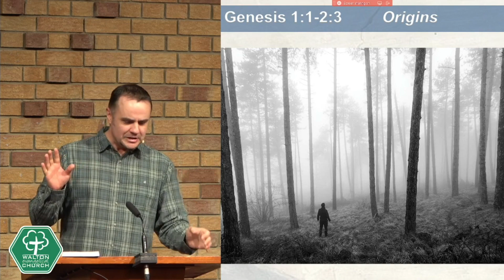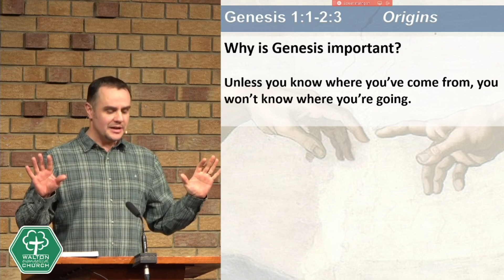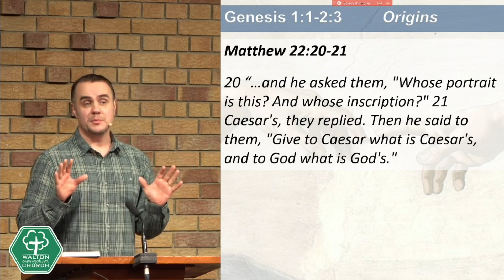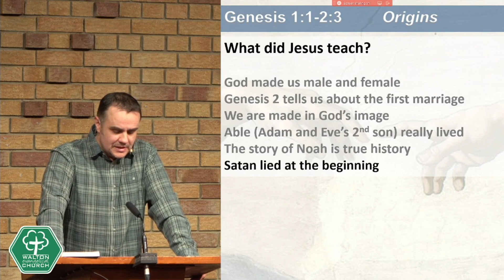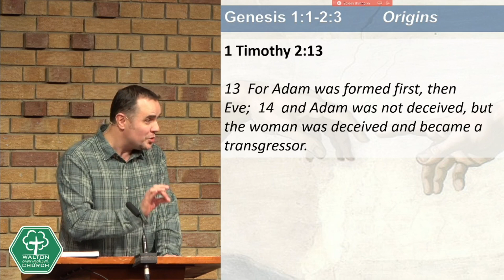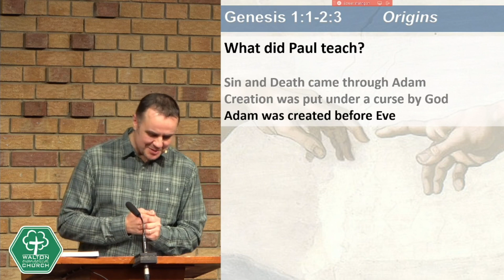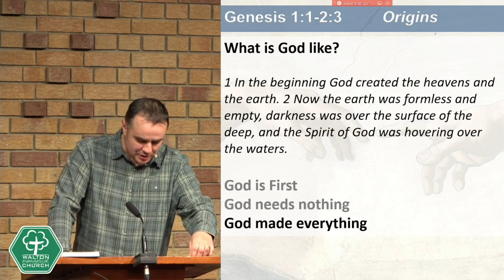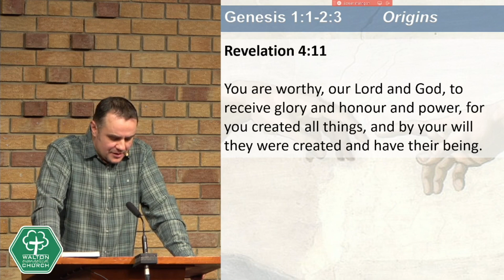8th January 2023 am sermon - Genesis 1:1-3